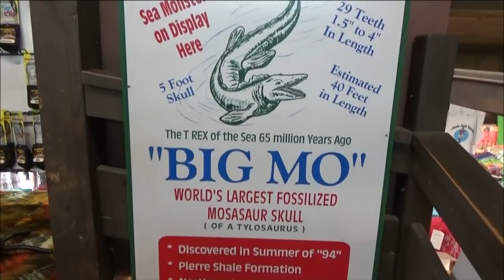Big Mike's Mystery House - Cave City KY